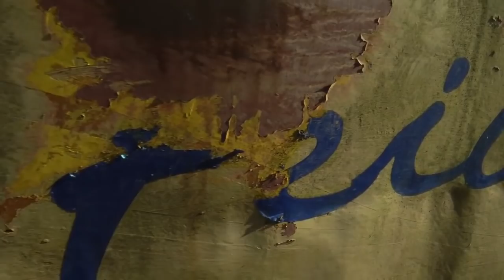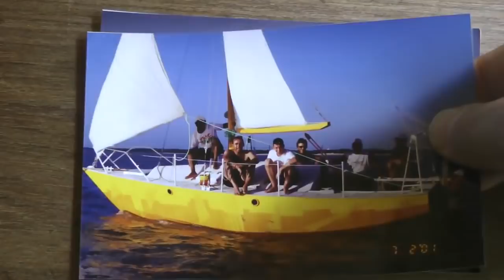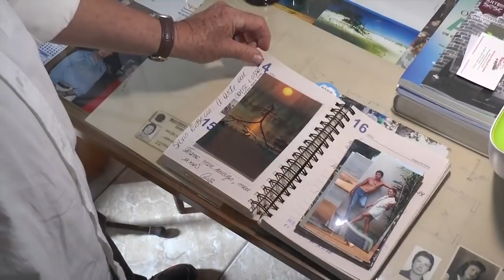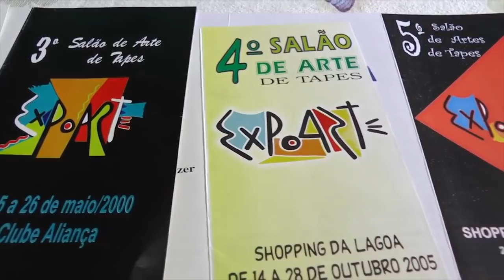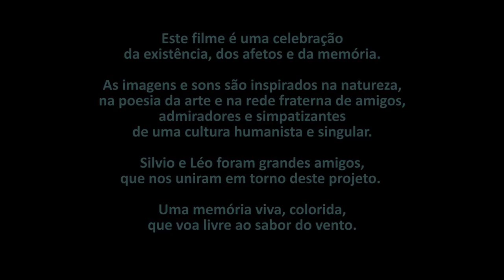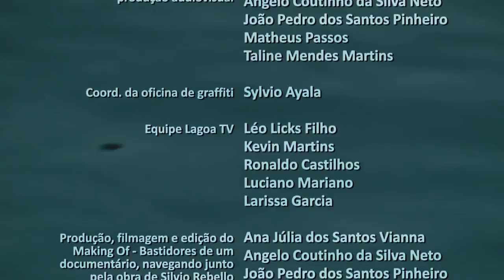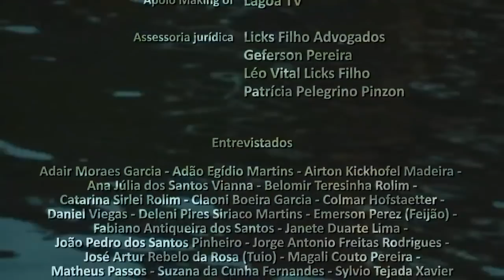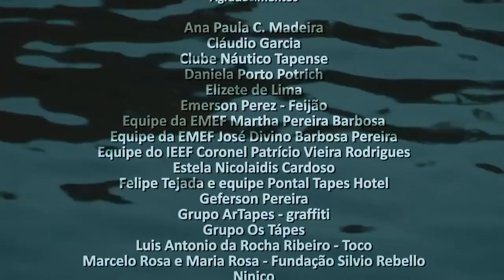DOCUMENTÁRIO SILVIO REBELLO: Cores ao Vento - navegando pela obra de Silvio Rebello.